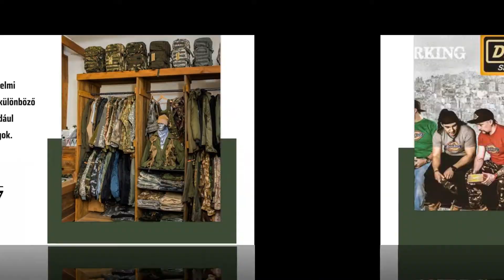BL007 Katonai és Munkaruházat - Esztergom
Van olyan szituáció, amikor az embernek mimikriként kell beleolvadni a környezetébe. Ehhez nekünk nincs olyan alkalmazkodási adottságunk, mint a kaméleonnak. Ezért mi emberek terepszínű öltözékkel és különféle eszközök bevetésével rejtőzködhetünk.
Az esztergomi BL007 Katonai és Munkaruházati bolt széles és minőségi kínálatában az érdeklődők minden olyan ruházatot és felszerelést megtalálnak, ami sikerre viheti a rejtőzködést és még védelmet is nyújt a külső környezeti hatásokkal szemben. A BL007 üzletben a military ruhák mellett, igényes és modern munkaruhák és védőfelszerelések is kaphatók. A vállalkozás a fiatalok körében is nagyon népszerű két márkának, a Dickies-nek és a Vans-nek a hivatalos márkaképviselete. A Dickies márkáról tudni kell, hogy az elterjedt divatruházat mellett remekbeszabott munkaruházati termékekkel is foglalkoznak. A Dickies munkaruházati termékei a legújabb fejlesztésekkel és csakis minőségi alapanyagok felhasználásával készülnek. A BL007 széles munkaruházati kínálatában minden iparág dolgozója megtalálhatja a számára leginkább megfelelő, praktikus, kényelmes és divatos munkaruhát és munkavédelmi lábbelit. A stílusosan berendezett és jó hangulatú üzletben széles a szín és anyagválaszték, ráadásul a fazonok tekintetében is nagy a választék, annak érdekében, hogy az erősebb testalkatú vásárlók is találjanak a munkájuk végzéséhez alkalmas öltözéket. A kiszolgálás végtelenül profi, segítőkész és szórakoztató. Egyébként az, aki jól érzi magát a terepszínű cuccok, a zubbonyok, a terepmellények, a bakancsok, a spéci hátizsákok, a katonai kések, a védőkesztyűk és a védősisakok izgalmas világában az már a hely atmoszférájától mosolyogva csaphatja össze a két sarkát.

Látogasson el az esztergomi BL007 Katonai és Munkaruházati boltba és válogasson kedvére a márkás termékek között.

Az elérhetőségért kattintson a munkaruhabolt digitális névjegyére!